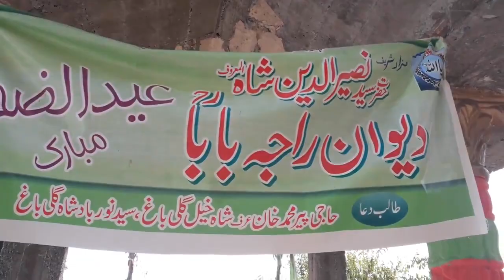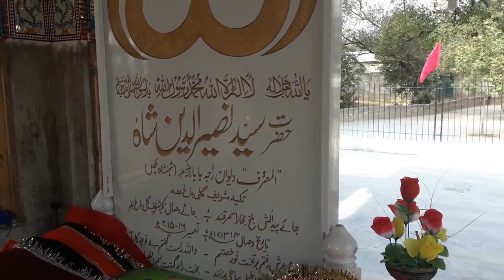Hazrat Dewan Raja baba | دیوان راجہ بابا | Mansehra | مانسہرہ | Dargah | Mazar | ziarat | زیارت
حضرت سید نصیر الدین شاہ المعروف دیوان راجہ بابا رحمت اللہ علیھ کا مزار شریف مانسہرہ میں واقع ہے

Assalaumalaikum friends,

I'm Ahmed Qadri, welcome to our YouTube channel, We upload Islamic videos on random topics like, Hamd, Naat, Nasheed, vlogs, Bayaan, Various Tutorials etc, if you like our videos then please don't forget to share comment & hit the like button and Subscribe for more videos.

JazakAllahKhair.